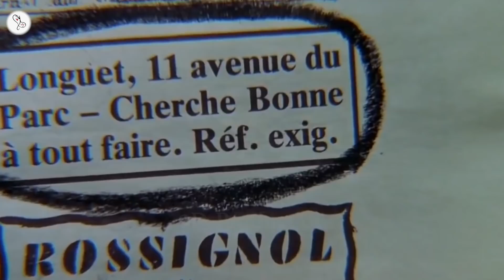The Little Thief | Movie Explained in Hindi | 9D Production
Welcome to 9D Production - Films and Music and this is 'Inside A Movie'. In this video, we talk about and explain the French movie 'The Little Thief' released in 1988. This video is an explanation of the film.

दुसरे विश्व युद्ध के बाद के फ्रांस के एक छोटे से शहर में, एक दुखी सोलह वर्षीय (जेनाइन कास्टैंग) अपने निपटान में किसी भी तरह से अपनी नीरस स्थिति से बचने की कोशिश करती है। लगातार तीन दोस्त (मिशेल डेवन, एक विवाहित प्रेमी; राउल, एक साथी चोर; मौरिसेट डार्गेलोस, एक फोटोग्राफर और साथी कैदी) उसकी गलतियों से सीखने में उसकी मदद करते हैं।

In a small town in post-World-War-II France, an unhappy sixteen-year-old (Janine Castang) tries to escape her dreary situation by any means at her disposal. Three successive friends (Michel Davenne, a married lover; Raoul, a fellow thief; Mauricette Dargelos, a photographer and fellow prisoner) help her learn from her mistakes.

Movie Name : The Little Thief
Language : French
IMDB Rating : 6.9/10
Director : Claude Miller
Starring : Charlotte Gainsbourg, Didier Bezace, Simon de La Brosse
Genre : Drama/Teen